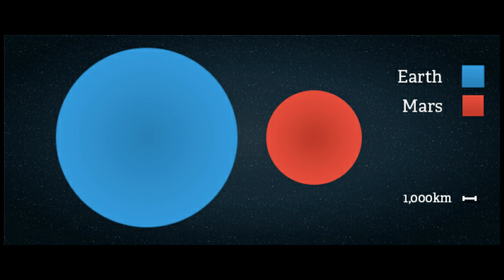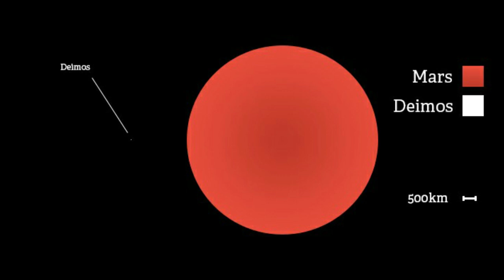என்றும் ஆராய்ச்சியில் உள்ளது | S. RIshi Karthik | Do You Know - SRK | செ. ரிஷி கார்த்திக்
Do You Know - SRK
Know More Things
S.Rishi Karthik